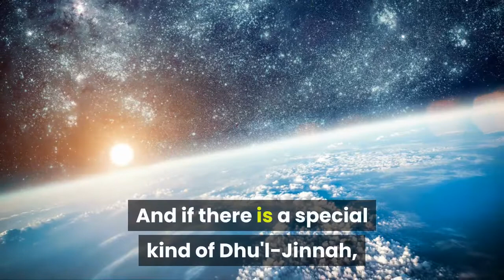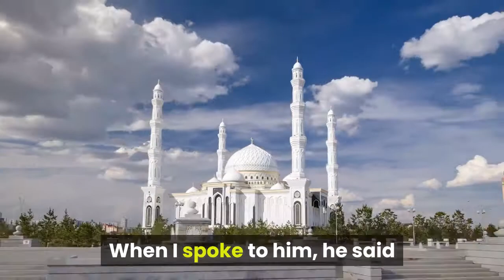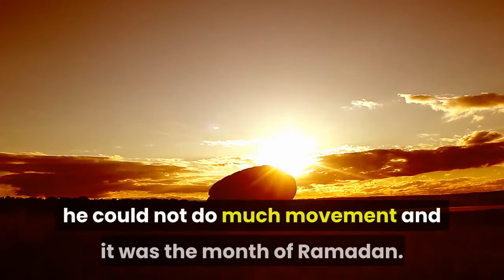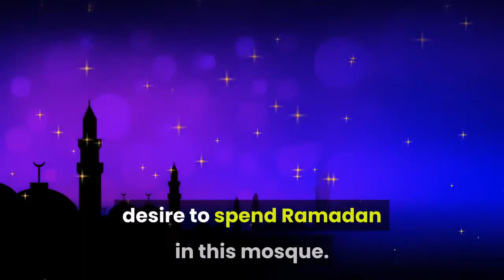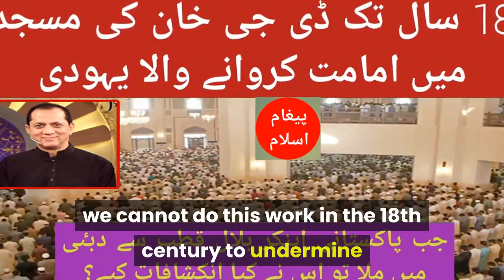Interesting Story of Jewish Imam Masjid in Dera Ghazi Khan Pakistan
Interesting Story of Jewish Imam Masjid in DG Khan Pakistan.
The conspiracies of the ruling forces against Islam and the Muslims are nothing new. In the present era, Muslims are suffering worldwide because of mutual conflicts and sectarian rivalries. The activities of the anti-Islam forces are not hidden from anyone in order to create differences among the Muslims. Earlier, this work was being done in secret in some countries, but now it is open and
The country we consider to be the fortress of Islam is our homeland Pakistan.
 Nuclear Pakistan is like a thorn in the eyes of the imperialist and subversive forces, and nowadays, these attacks against the beloved countrymen seem to be a new net. In this regard, renowned Islamic scholar and anchor Bilal Qutb revealed in a private TV program that a Jewish imam in DG Khan has been performing the duties of Imamate in a mosque for 18 years. Reflecting on how he met this Jew and how he came to know about it, Bilal Qutb said that it was during a lecture that we think that the man who is wearing a beard is wearing a hat. And if there is a special kind of Dhu'l-Jinnah, then it will be the religion of the universe.